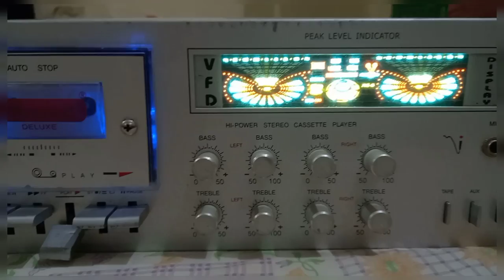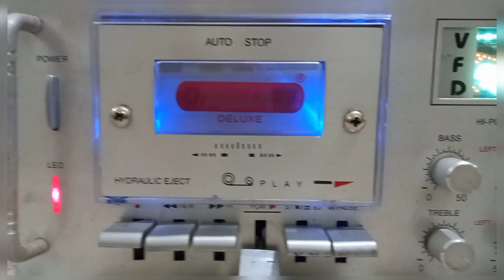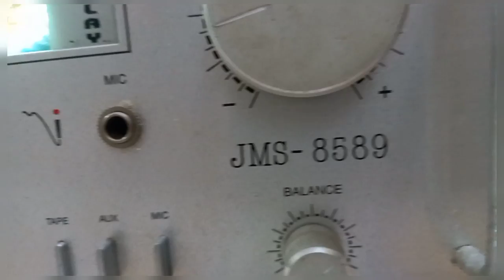TONYTONE (WHITE COLOR)BIG DECK PLAYER FOR SOLD, PATIALA TO BANUD (RAJPURA)